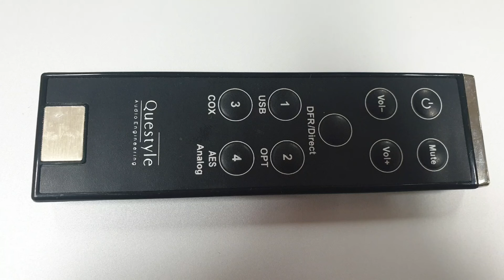Questyle Amp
Questyle CMA800i